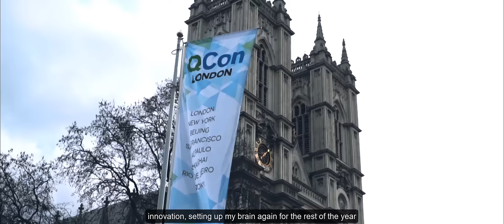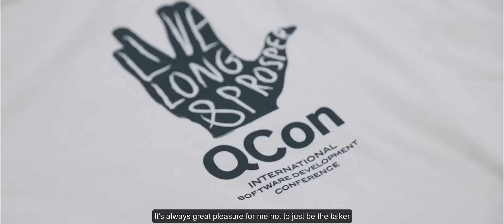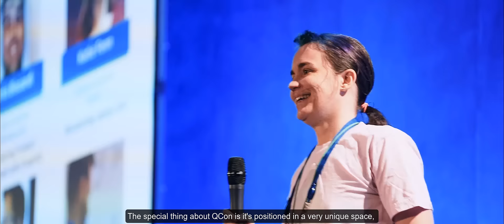Live the QCon London Experience